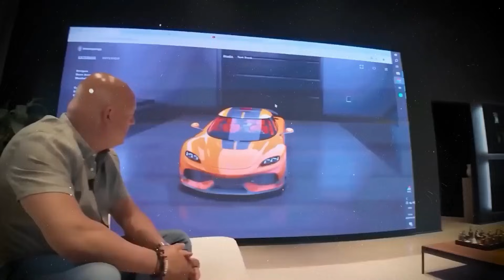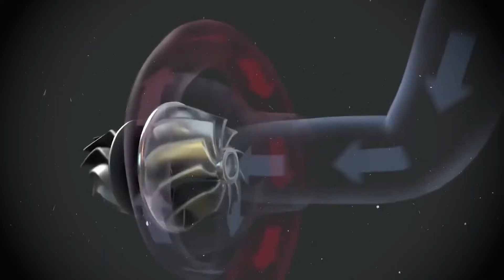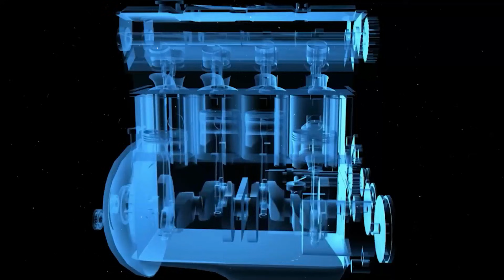Koenigsegg Just Broke the EV Future — Dark Matter Changes Everything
The electric vehicle future was supposed to be inevitable. Batteries, charging networks, and silent motors were sold as the final chapter of automotive evolution. But at the Geneva Motor Show, Koenigsegg unveiled something that shattered that certainty. It wasn’t electric. It wasn’t traditional combustion. It was something entirely new — and dangerously powerful.

Koenigsegg’s Dark Matter motor delivers extreme torque, compact design, and mechanical efficiency that challenges the very foundation of EV dominance. Built without rare-earth magnets, gearboxes, or massive battery packs, Dark Matter introduces a third path for performance vehicles — one that blends raw power, instant response, and engineering purity.

In this video, we break down how Koenigsegg’s radical hybrid system works, why it makes many EV advantages irrelevant, and how a company with fewer than 500 employees just out-engineered Tesla, Porsche, Rimac, and legacy automakers combined. This isn’t about nostalgia or resisting change — it’s about physics beating ideology.

If Dark Matter scales beyond hypercars, the impact could be massive. EV infrastructure assumptions, battery supply chains, and even government mandates may face a serious challenge. The EV timeline didn’t end — it split, and Koenigsegg just opened the most dangerous path forward.

Watch until the end to understand why Dark Matter isn’t just an engine — it’s a manifesto that could redefine the future of mobility.